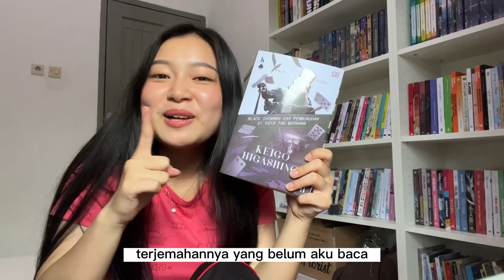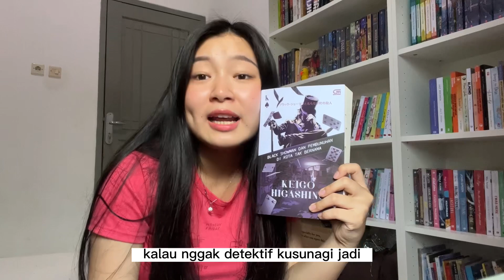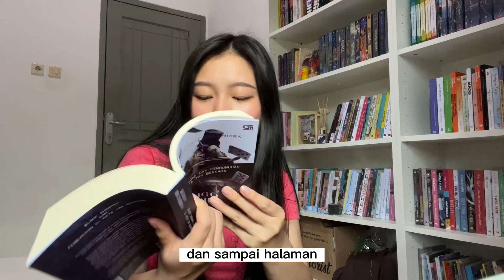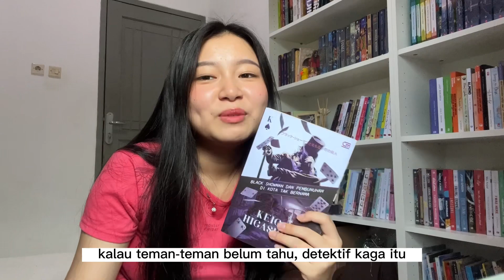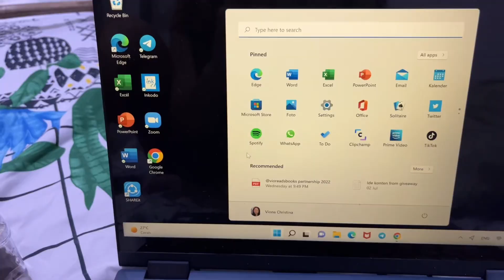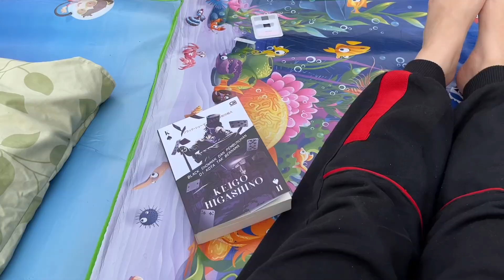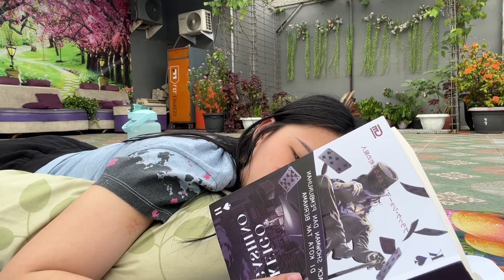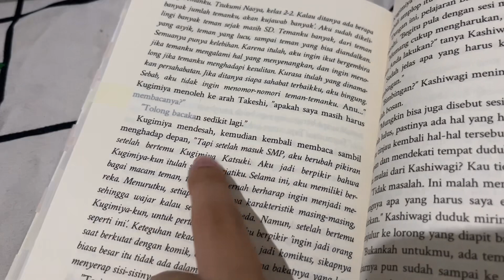Vlog & Review Black Showman dan Pembunuhan di Kota Tak Bernama by Keigo Higashino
Akhirnya kembali lagi dengan konten Reading Vlog & Review!
Spesial karena entri untuk mengikuti Black Showman Review Challenge dari GPU 😃

Vio